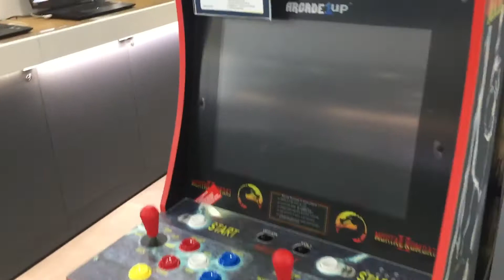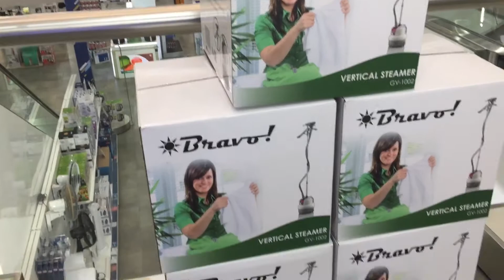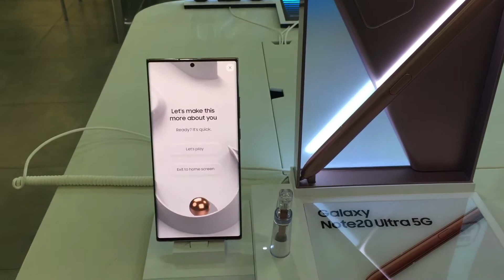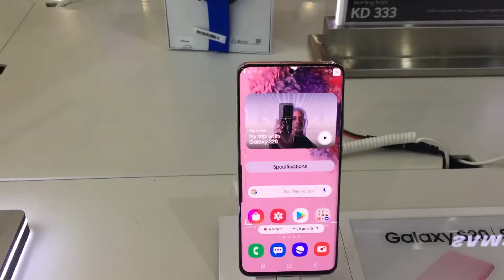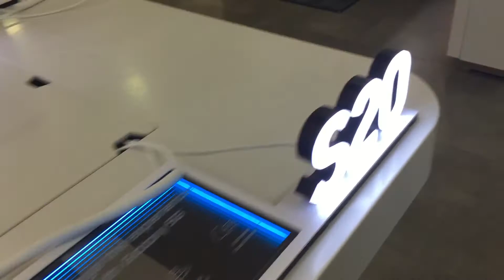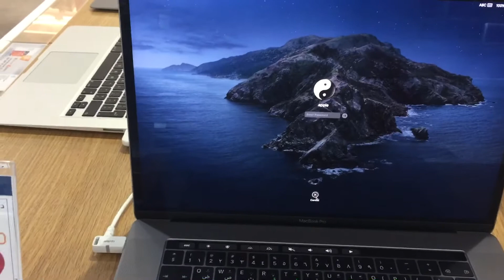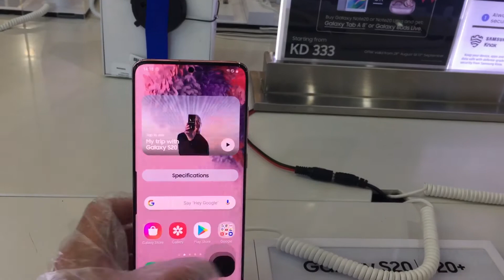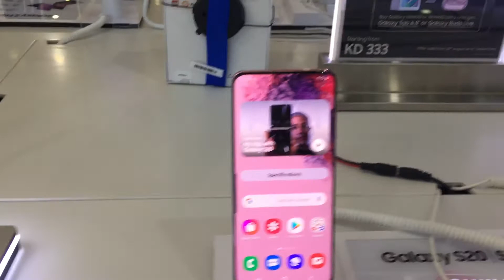Planning to buy a new gadget(may budget kaya?)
Bisaya Ako TV